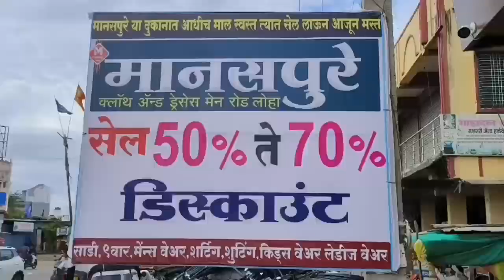राज्यस्तरीय बॉल बॅडमिंटन स्पर्धासाठी लातूर संघ रवाना PSI NANDED